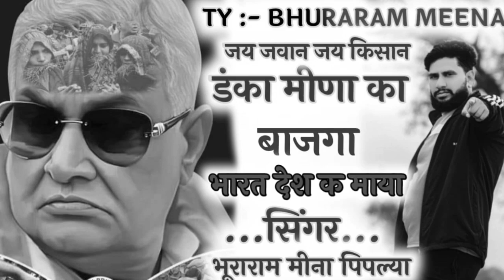सीमा हैदर अली और सचिन मीणा से हुई बेपनाह मुहब्बत का जबरदस्त डांस देखने को मिला